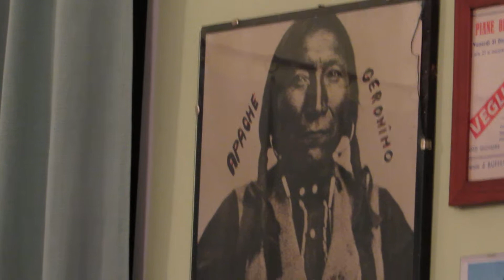GUITAR TANGO
LE OMBRE DI PORTO SAN GIORGIO
IN SALA PROVE